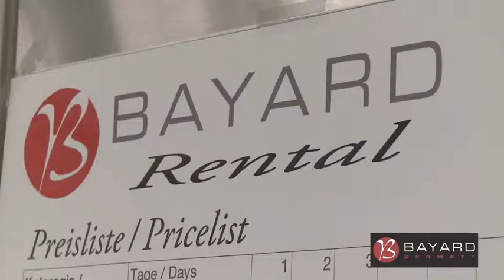Bayard Zermatt Rental